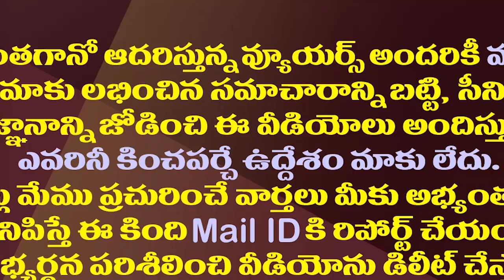అచ్చెన్నాయుడుకు హోమ్ మంత్రి ఆశలు ఇంకా ఉన్నాయా?| Atchannaidu Should Be Confined To That Post Only